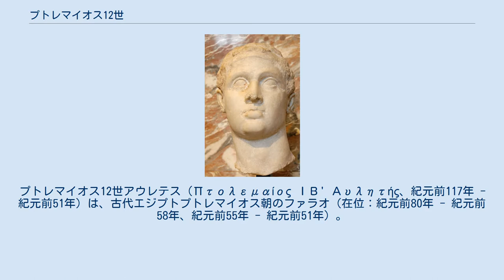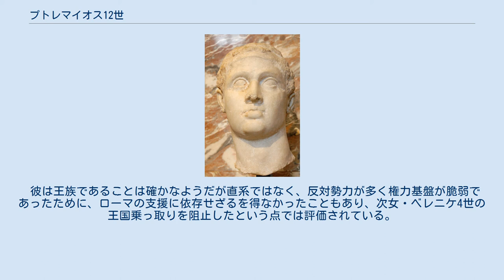プトレマイオス12世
プトレマイオス12世アウレテス（Πτολεμαίος ΙΒ' Αυλητής、紀元前117年 - 紀元前51年）は、古代エジプトプトレマイオス朝のファラオ（在位：紀元前80年 - 紀元前58年、紀元前55年 - 紀元前51年）。
父はプトレマイオス9世、妻はクレオパトラ5世。
子にクレオパトラ6世、ベレニケ4世、クレオパトラ7世、アルシノエ4世、プトレマイオス13世、プトレマイオス14世。
 紀元前80年、プトレマイオス11世がアレクサンドリア市民の反乱で殺害されると、正当な子孫ではなかったもののファラオとなる。
姉妹のクレオパトラ5世(または6世)と結婚。
増大するローマの圧力や内政の混乱を省みず、遊楽にふけったため笛吹き王（アウレテス）と揶揄される。
但し、正統な後継者でなく（前王の従兄弟であり、プトレマイオス王家の中では傍流と看做されていたものと考えられる。）、が、そのために行ったローマに対する贈賄工作や貢納はエジプト国民に対する増税につながり、国民の不満を増大させた。
 結果、諸政策で批判を浴び、自らの弟の統治するキプロスをローマに奪われ見殺しにしたことで反乱が発生し、紀元前58年に一旦退位し、ローマへ亡命した。
反乱後はクーデターにより娘のベレニケ4世がファラオとなり、共同統治者としてプトレマイオス12世の妻クレオパトラ5世が選ばれているが、彼女と長女のクレオパトラ6世は短期間に死亡しており、ベレニケに暗殺されたと思われる。
 本国がベレニケにより良いように操られ、事態を重く見たプトレマイオスは、紀元前55年にローマのポンペイウスとアウルス・ガビニウスらの支援を受けて復位し、次女ベレニケ4世の軍勢を破り捕縛すると、彼女を処刑した。
以後紀元前51年まで在位し、自らの後任としてクレオパトラ7世及びプトレマイオス13世に共同でファラオに就くよう言い遺し亡くなった。
 彼は王族であることは確かなようだが直系ではなく、反対勢力が多く権力基盤が脆弱であったために、ローマの支援に依存せざるを得なかったこともあり、次女・ベレニケ4世の王国乗っ取りを阻止したという点では評価されている。